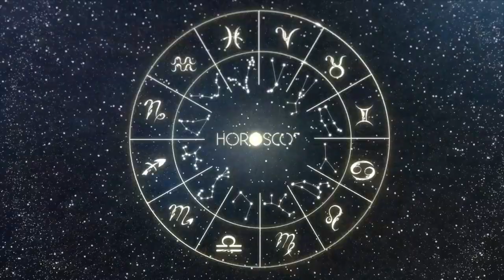CANCER | Horóscopo do dia 20 DE JANEIRO DE 2024